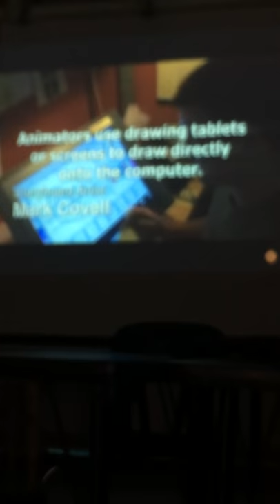Art class for life🔥🔥🔥